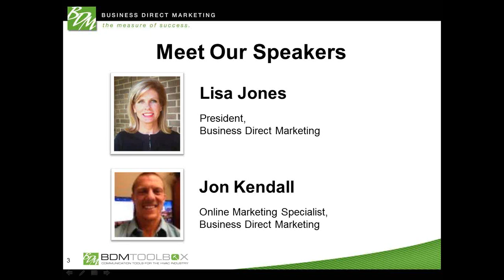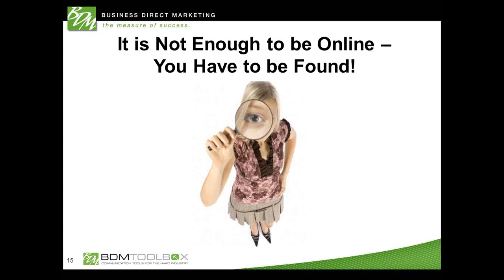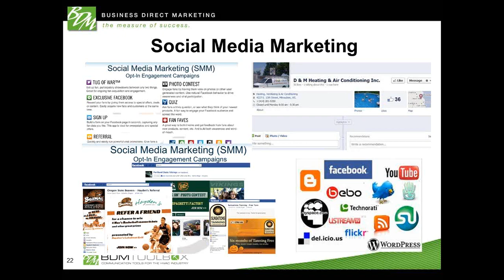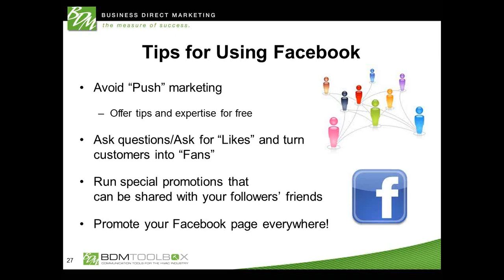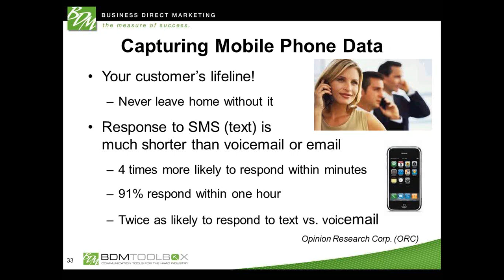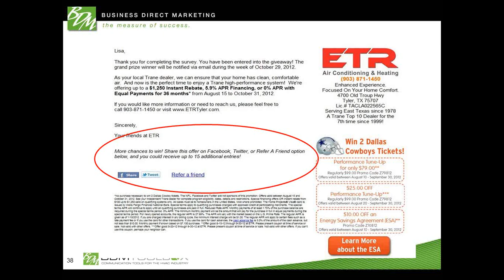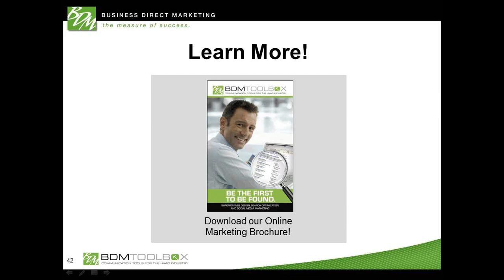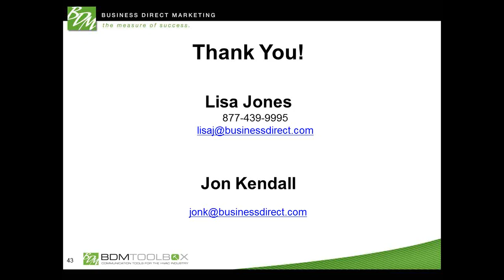The Power of Online Marketing for Attracting and Keeping Customers